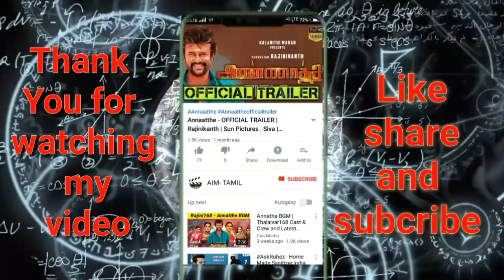வாய்ப்பு கொடுத்த கங்குலி வெளுத்து வாங்கிய தோனி | MS DHoni | Sourav Ganguly